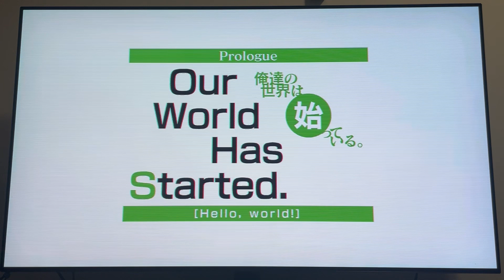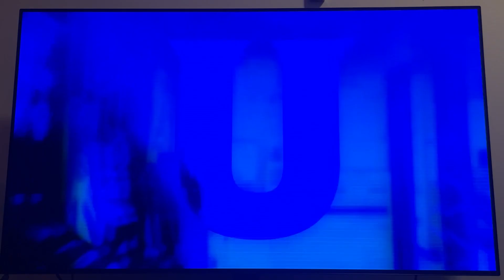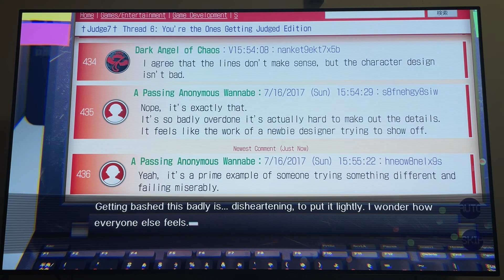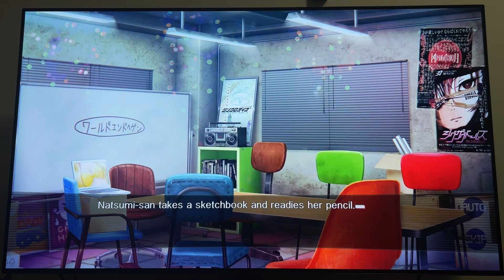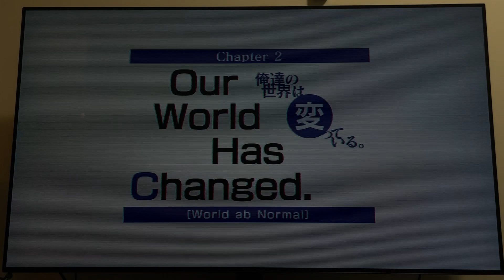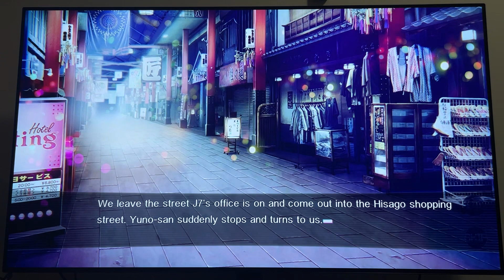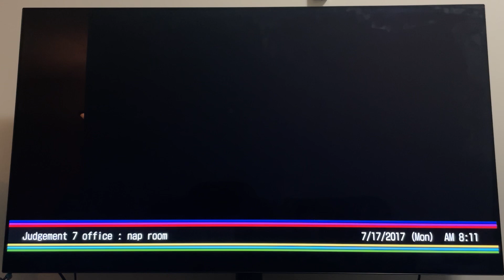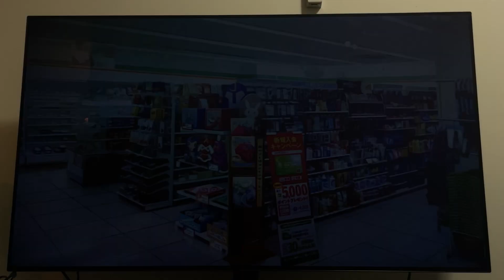Let's play Our World is Ended (2019, Switch)